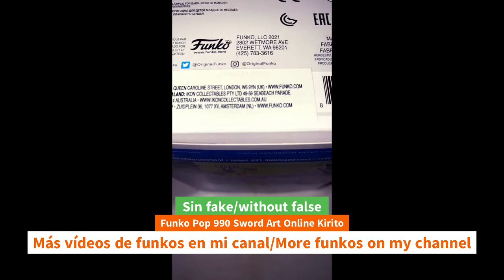Unboxing Funko Pop 990 Sword Art Online Kirito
Unboxing Funko Pop 990 Sword Art Online Kirito funko youtube funkopop swordartonline anime unboxing Funko Pop